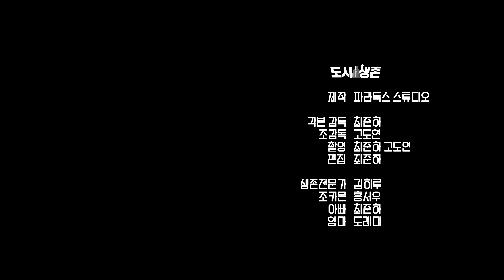명절 조카에게 살아남기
생존전문가  김하루 @dear_my_haru
조카몬  홍서우 @seowoo.114
아빠  최준하 @junha__choi
엄마  도레미 @posiordi_15

제작  파라독스 스튜디오
각본 감독  최준하
촬영  최준하 고도연
편집  최준하